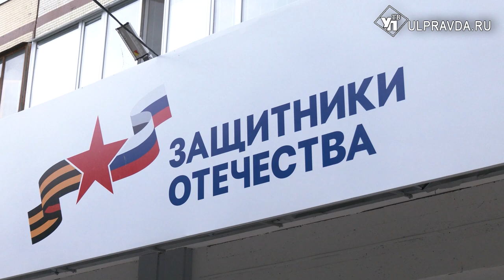И подарки, и поддержка. Как ульяновских бойцов СВО поздравили с Днём семьи, любви и верности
Пётр и Феврония Муромские – покровители семей, заступники любящих сердец. В честь праздника прошло небольшое, но очень важное событие – ульяновские общественники и политики встретились с участниками специальной военной операции. О людях, их помыслах и поступках узнаете в нашем материале.